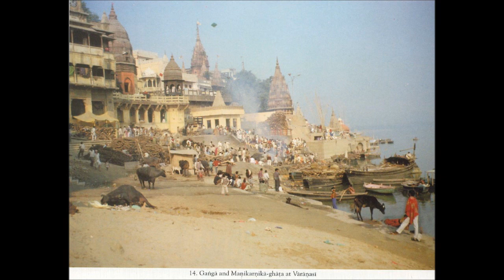Krsna Book 1970 - 44 - The Killing of Kamsa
Here are other great audiobooks by Amal Bhakta dāsa:

Krsna Conciousness at Home
Let There Be A Temple
Krishna Book
Saranagati & Gitavali
Spiritual Stories
Sri Caitanya Caritamrta
Sri Isopanisad
Srimad Bhagavatam
The Ramayana